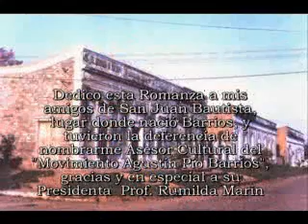Agustín Barrios - Oración por todos - César Amaro guitarra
La famosa Romanza dedicada al pueblo de San Juan Bautista de las Misiones donde naciera el genial compositor.